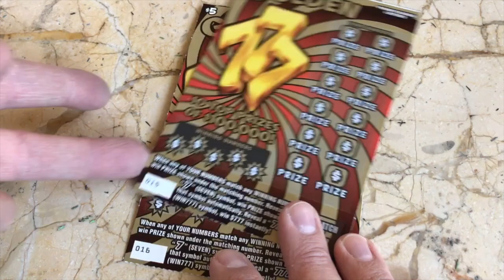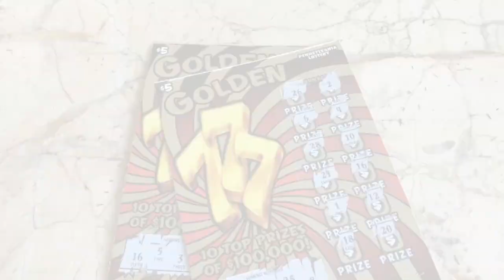$5 GOLDEN 777 - PA Lottery Scratch Off Tickets